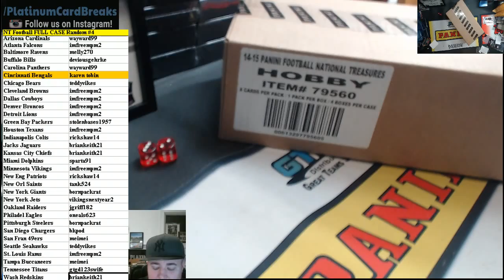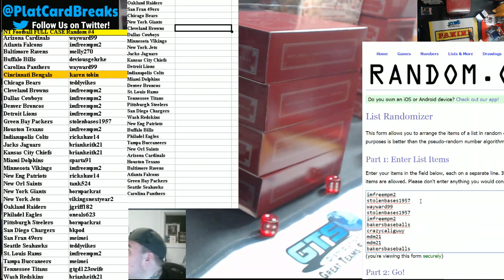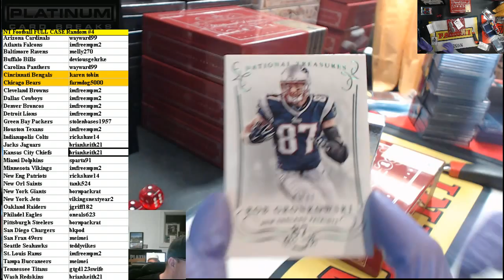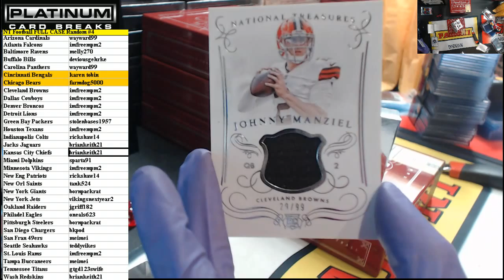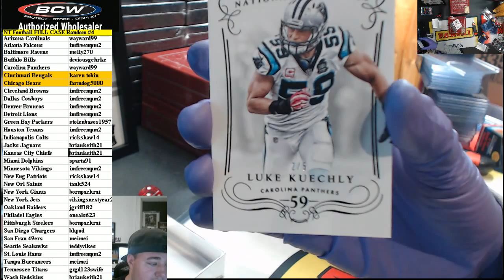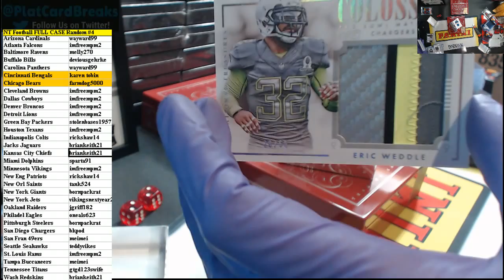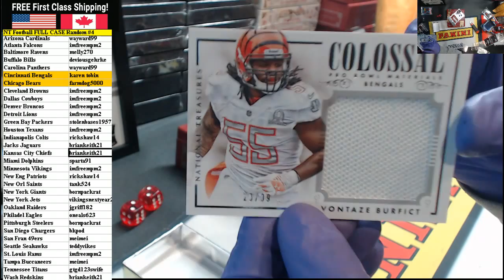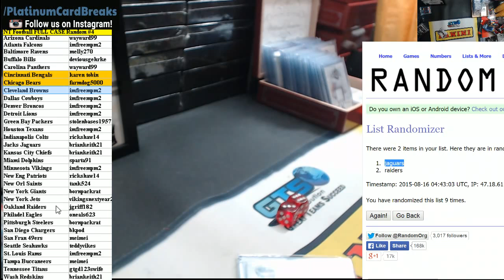Random National Treasures #4 Football